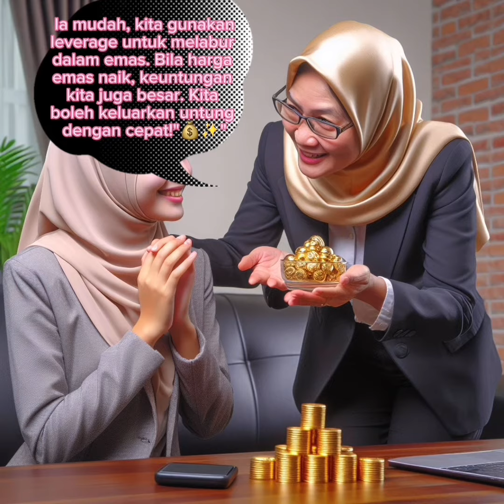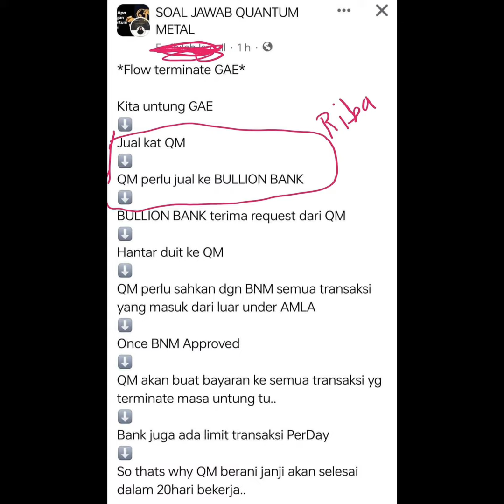Part 2 - Dealer Quantum Metal: Emas Menarik, GAE10x & Penipuan!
"🌟💰 Dealer Quantum Metal hebat! Emas menggiurkan pelabur muda. 🌟💰
📈 GAE10x janji pulangan tinggi, keuntungan segera! 📈
💔 Impian terhakis, emas dijual, harapan sirna. 💸
🛑 Alasan tak berkesudahan, penipuan menanti sebulan! 🛑"